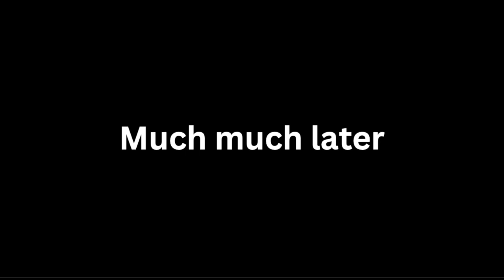Draft 6, late night writing and bunny water bottles//Writing vlog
Working on the final draft before sending my book to agents, with a laughing party somewhere in between.

Current projects:
- At the Mercy of the Devil (draft 6)
- The Forgotten ones (Drafting stage)